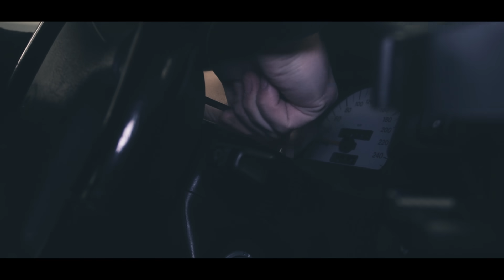Frittentheke für den Maurer-Porsche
Zum absoluten Alphamobil fehlte unserem Opel Calibra bis heute noch ein standesgemäßer Heckspoiler. Doch zeitgemäßes Tuning am KFZ ist unser Fachgebiet.

Ich weiß ihr seid zu alt für Merchandise,
1)

FAQ ­

Motorräder:               2018 KTM EXC 300 TPI
                                    1997 Harley Davidson Dyna FXD
                                    1980 Simson S51

Autos:                         2006 Lorinser S500L
                                    2005 Mercedes G55 AMG Kompressor
                                    1992 Mercedes W201 2,3L
                                    1990  Volkswagen LT28D
                                    1987  Corvette C4 L98 Cabrio

Stadt:                         Hamburg